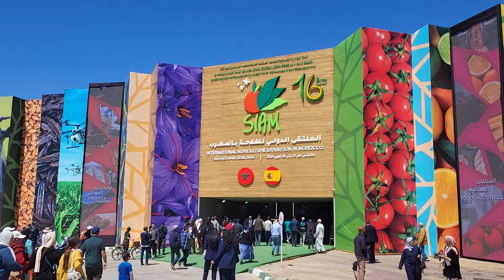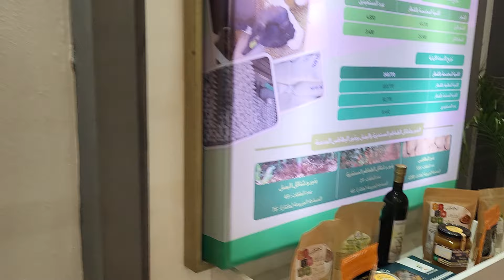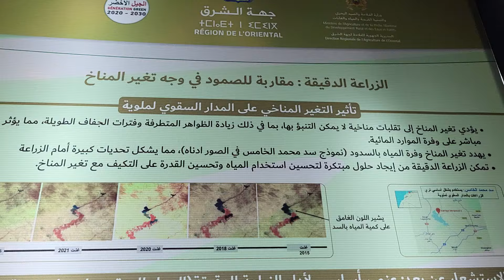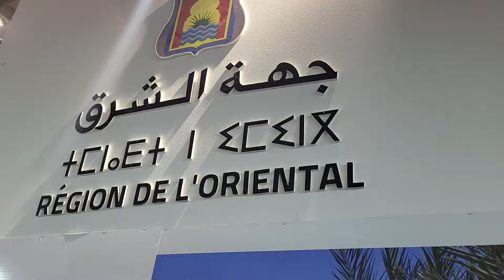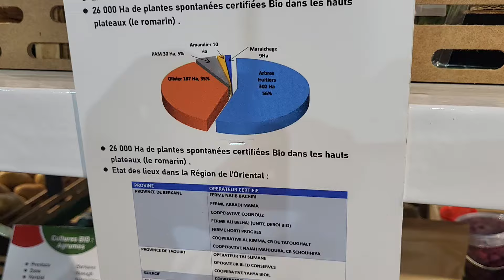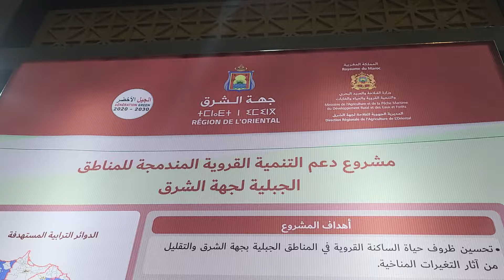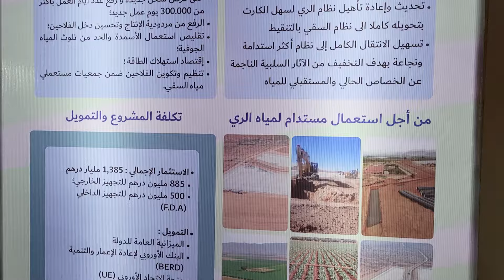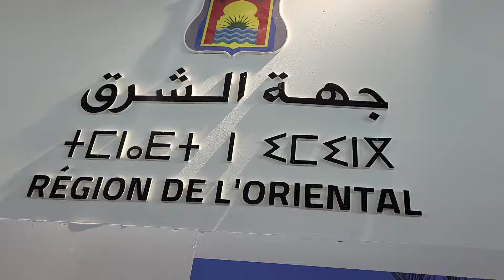خيرات بلادنا منطقة الشرقية خاضرة في معرض مكناس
معرض الفلاحة في مكناس هو حدث سنوي يعقد في مدينة مكناس بالمملكة المغربية، ويهدف إلى عرض أحدث التقنيات والابتكارات في مجال الفلاحة والزراعة. يشارك في المعرض مزارعون وشركات زراعية وموردين للمعدات الزراعية والتقنيات الزراعية. يوفر المعرض فرصة للتعرف على أحدث المنتجات والخدمات في هذا المجال، ويعتبر مناسبة مهمة لتبادل المعرفة والخبرات بين المشاركين.